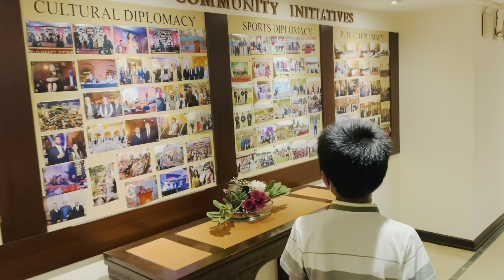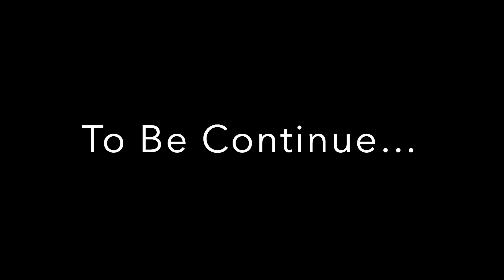Dawat At Serena Hotel | Islamabad | Meesam Vlogs